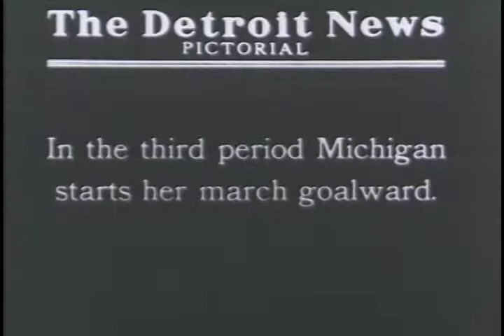U of M Beats Chicago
Uinversity of Michigan Wolverine football team beats Chicago at Stagg Field.  Pass from Oosterbaan to Gilbert gives U of M its first touchdown.  Final score -- 14 - 0.

S164